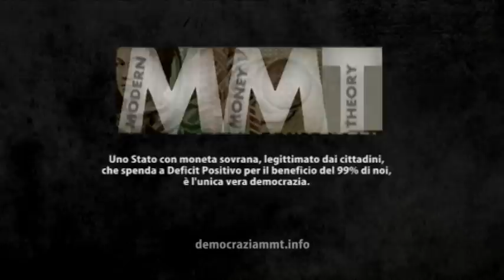Pillola rossa #2 | Riflessioni per uscire dalla crisi (trailer documentario MMT)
LA TEORIA DELLA MONETA MODERNA

La Modern Money Theory descrive il funzionamento della moneta moderna in uno Stato a sovranità monetaria e come lo Stato possa utilizzarla per creare piena occupazione e pieno stato sociale. La MMT è lo strumento con cui vorremmo edificare una democrazia reale, orientata alla sicurezza e al benessere di una cittadinanza forte, protetta, libera e consapevole dei propri diritti.

La scuola MMT nasce nell'Università del Missouri Kansas City e fonda le proprie radici nella storia del pensiero economico particolarmente orientato ai temi sociali (da Marx a Knapp, Kalecki, Godley, Goodhart, Lerner, Minsky, fino a Keynes), rivisitato in chiave moderna. I principali economisti MMT sono: Marshall Auerback, William K. Black, Michael Hudson, Stephanie Kelton, Bill Mitchell, Warren Mosler, Pavlina R. Tcherneva, Randall Wray. Altrettanto fondamentale è il contributo di uno dei fondatori della Teoria del Circuito Monetario, Alain Parguez.

Michael Hudson è presidente dell'Istituto per lo studio delle tendenze economiche a lungo termine (ISLET). Il centro è impegnato in ricerche sulla finanza nazionale e internazionale, sulla contabilità e bilancio consuntivo per quanto riguarda il settore immobiliare, sul reddito nazionale e sulla storia economica dell'antico Vicino Oriente. Hudson è analista finanziario di Wall Street. E' ricercatore e professore di Economia presso l'University del Missouri, Kansas City. E' autore dei saggi: "Super-Imperialism: The Economic Strategy of American Empire" (1968 & 2003), "Trade, Development and Foreign Debt" (1992 & 2009) e "The Myth of Aid" (1971). E' consigliere economico di vari governi, tra cui l'Islanda, la Lettonia e la Cina, in materia di finanza e diritto tributario.